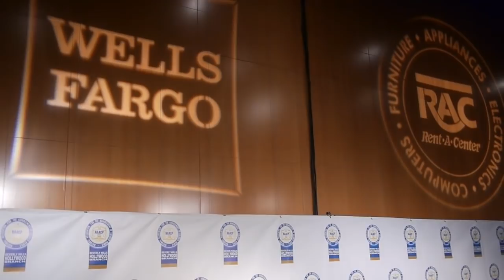NAACP Theatre Awards 2012 - Taja V. Simpson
Arrival for the Awards and I also hosted the NAACP Theatre Play Festival with Kevin Yarbrough. The NAACP Theatre Awards Shows and Festival is a highly visible star-studded weekend raising funds to continue our community efforts.

Featuring:
F. Murray Ford - PUBLICIST
Styled by: Jmyles
Makeup: Gabriela Cardenas - Heaven's Makeup Bar

Richard Roundtree,  Tischina Arnold, Freda Payne, Lisa Raye, Jesse Williams, Selita Ebanks, D.B.Woodside, Kevin Yarbrough, Derek Shaun, Jerrel O'Neal, Rhonda Morman, Kinnik Sky, Spencer Collins, Sharolyn Utley, Richard Pierre-Louis, Kaira Akita, Keena Ferguson.

Ronald E. Hasson - President, Beverly Hills / Hollywood NAACP